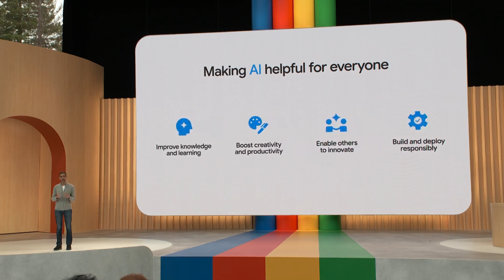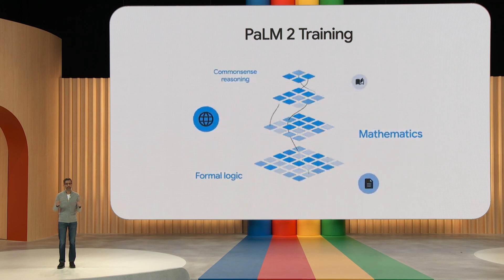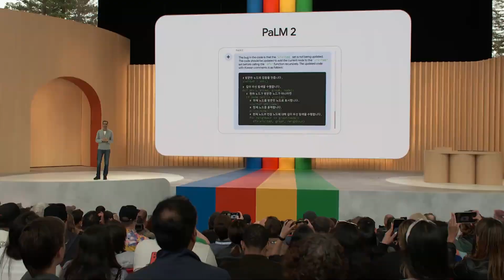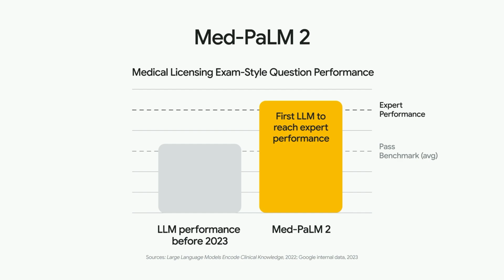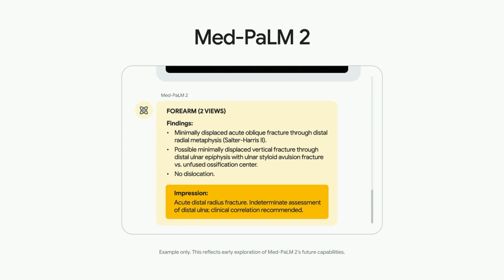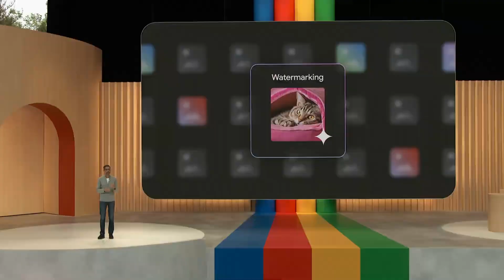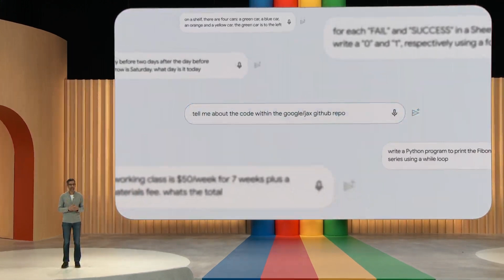Google I/O 2023: PaLM 2 Announced With Gecko, Otter, Bison, Unicorn & Med-PaLM 2, Gemini & DeepMind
In today's GoogleIO2023, we are given a sneak peek into the future of AI technology. Google unveiled their latest AI model, Palm 2, and showcased how it improves knowledge and learning, boosts creativity and productivity, enables developers and businesses to build transformative products and services, and importantly, how it ensures the responsible use of AI.

Palm 2 is an advanced model, offering excellent foundational capabilities and is designed to be highly efficient. They are launching over 25 products and features powered by Palm 2. The new model is stronger in logic and reasoning, trained on a broad range of scientific and mathematical topics and also understands and generates nuanced results in over 100 languages.

Special mention goes to the specialized versions of Palm 2, such as SecPalm for security use cases and MedPalm 2 for medical applications. MedPalm 2, for instance, has been demonstrated to perform at the expert level on medical licensing exam-style questions.

Google has also announced their next-generation foundation model, Gemini, which is currently in training. The company is investing heavily in AI responsibility, including the tools to identify synthetically generated content.

Finally, they showcased Bard, their experiment for conversational AI, now fully running on Palm 2.

If I have been of assistance to you and you would like to show your support for my work, please consider becoming a patron on 🥰 ⤵️

Playlist of StableDiffusion Tutorials, Automatic1111 and Google Colab Guides, DreamBooth, Textual Inversion / Embedding, LoRA, AI Upscaling, Pix2Pix, Img2Img ⤵️